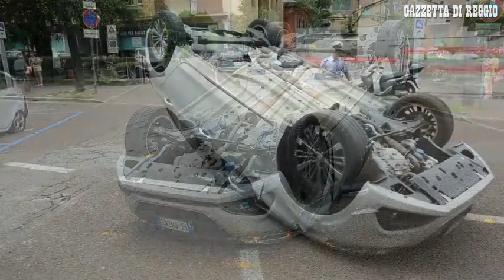Reggio Emilia, si ribalta con l'auto in viale Simonazzi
REGGIO EMILIA. Si è ribaltato con la macchina mentre viaggiava lungo viale Simonazzi. Questa la dinamica dell'incidente che ha coinvolto, nella mattinata, un 19enne alla guida della sua auto. Il ragazzo, trasportato in ospedale, fortunatamente non è ferito in modo grave. Dei rilievi si è occupata la polizia municipale reggiana. .Video di Enrico Rossi